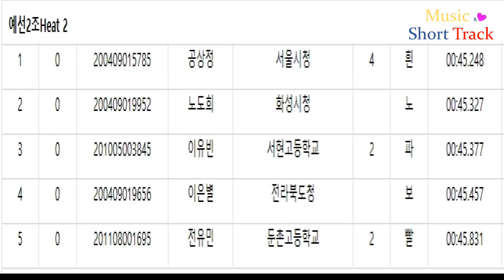2019/20 쇼트트랙 국가대표 선발대회 2차 여자 500m 예선2조/ (흰)공상정(노)노도희(파)이유빈(보)이은별(빨)전유민[2019.4.6~7,목동]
2019/20 쇼트트랙 국가대표 선발대회 2차 여자 500m 예선2조/ (흰)공상정(노)노도희(파)이유빈(보)이은별(빨)전유민[2019.4.6~7,목동]